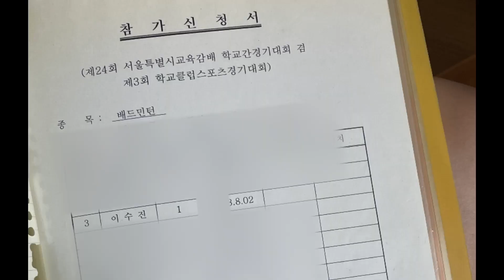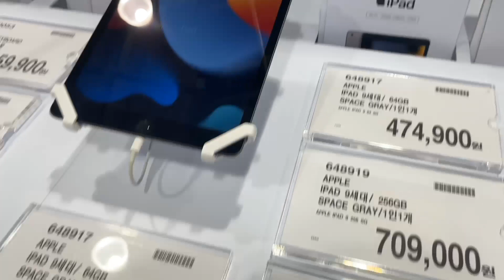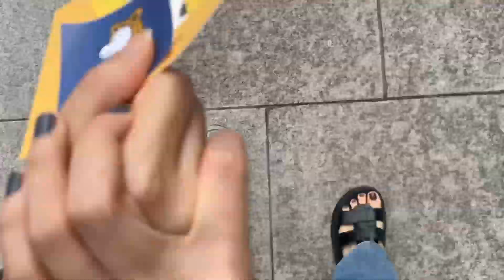[esfj 일상 브이로그] 7시 내고향 with내동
수플레의 세상입니다!!!
오늘은 내동이언니와 함께한
목요일 7시 내고향🏝️
같은 동네에 살던 둘이
이젠 다른 동네로 뿔뿔이 흩어져서
오랜만에 옛 동네에서 추억에 젖었어요ㅋㅋㅋ
내동이언니와 함께한 7시 내고향!